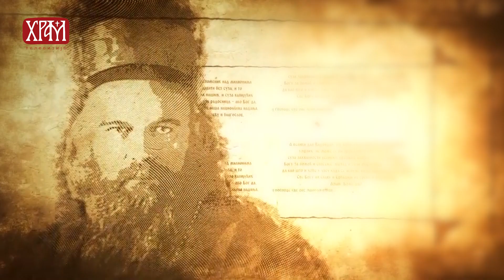Мисионарска писма Владике Николаја - Скромном чиновнику Т. који се жали на охолог пријатеља